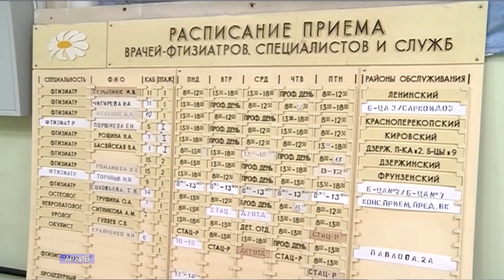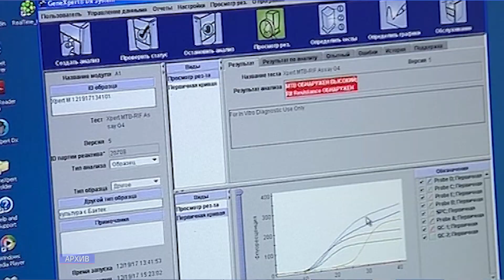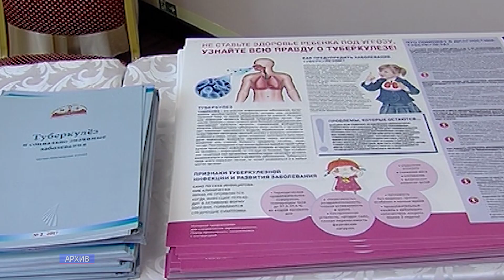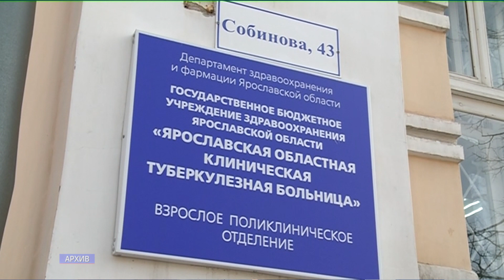Ярославцам рассказали о методах борьбы с туберкулёзом 21 03 23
Подробности смотрите сейчас в программе «На повестке дня»👇

Гость — Александр Астафьев, врач Ярославской областной туберкулёзной больницы